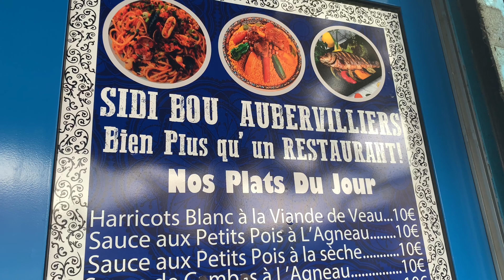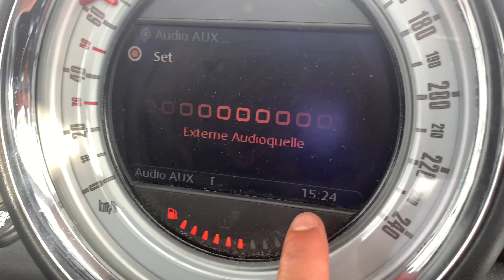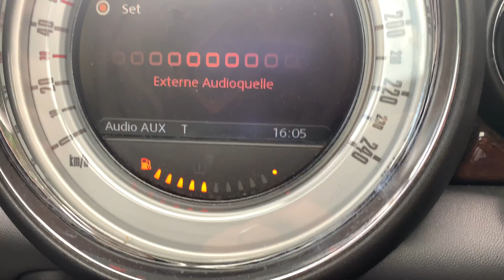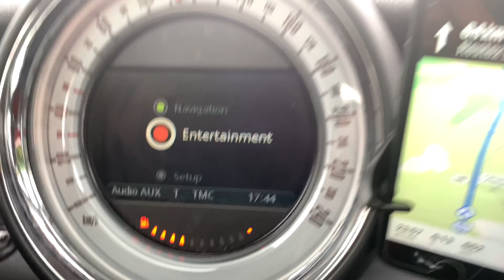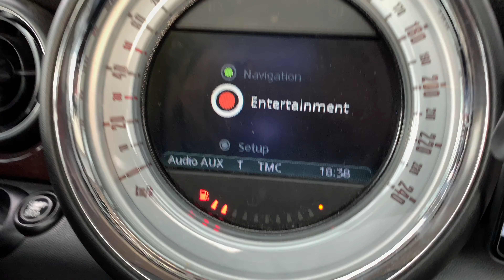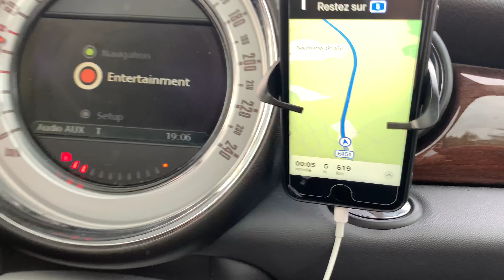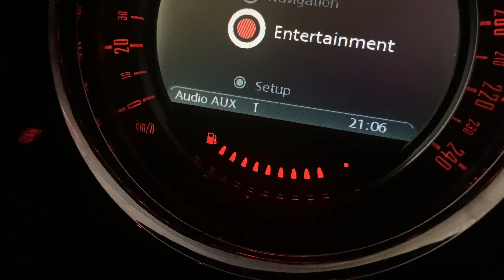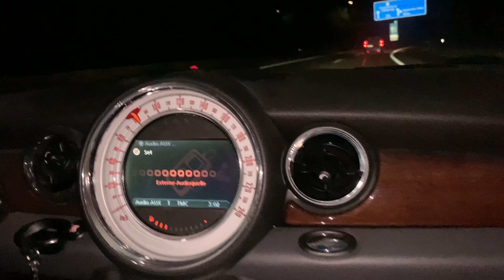الطريق من فرنسا الى المانيا - الرجوع الى برلين